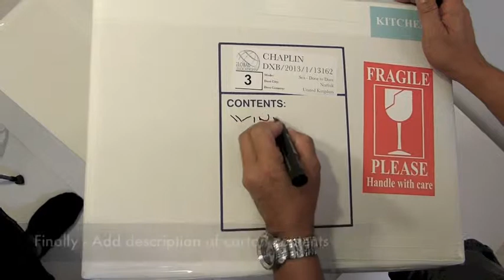International Moving - Packing techniques - Crystal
Global Relocations is based in the UAE but can assist with moves from or to over 180 countries.